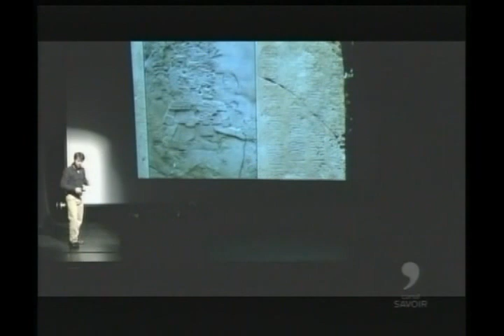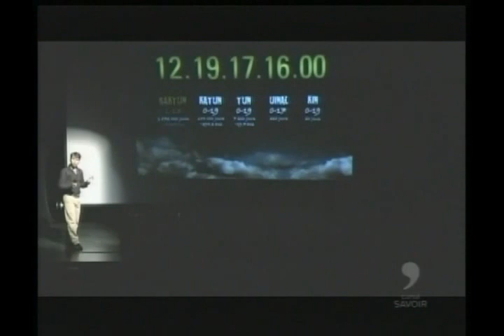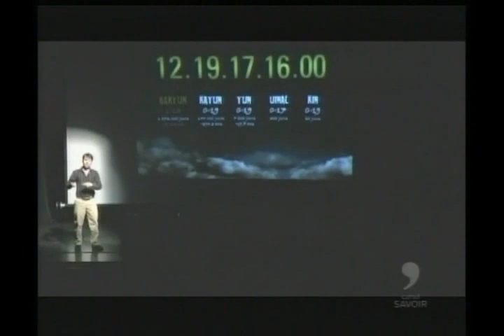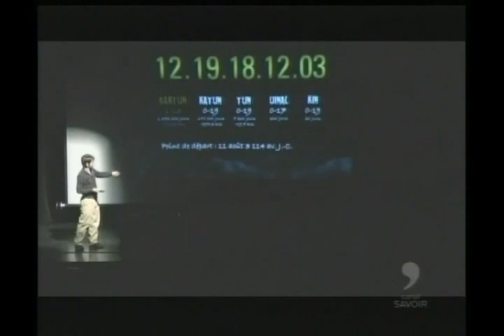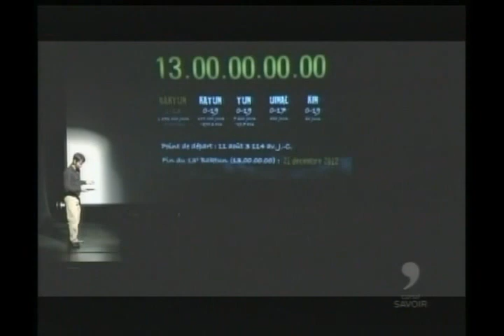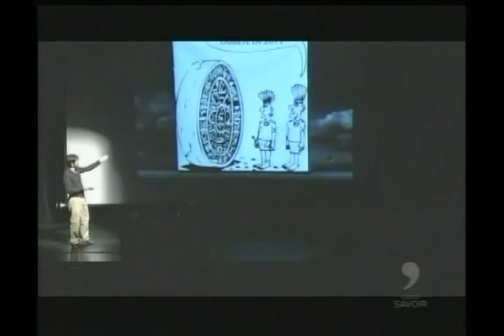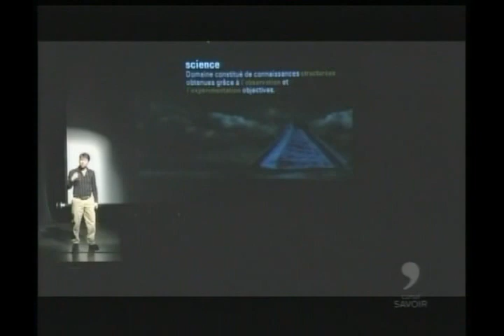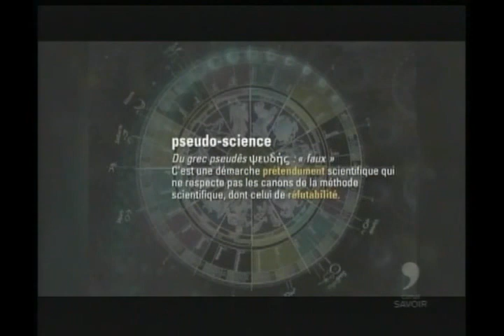2012 (2 de 6) survivre au discours pseudo scientifique (2009)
Les droits de cstte vidéo sont la propriété du Canal savoir. Proposé ici à titre éducatif sans exploitation commerciale.

Durée : 90 minutes en 6 parties

L'apocalypse prédite pour le 21 décembre 2012 est un sujet qui soulève les passions. Sébastien Gauthier, communicateur scientifique spécialisé en astronomie et en astronautique, nous donne l'heure juste sur ce mythe. À l'aide de la science, il démontre que nous n'avons pas à craindre l'avenir.